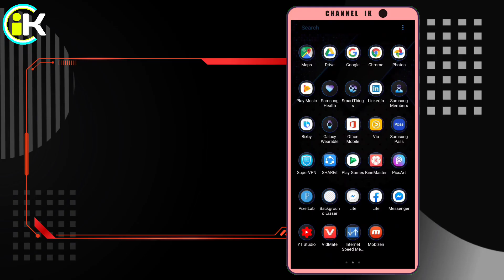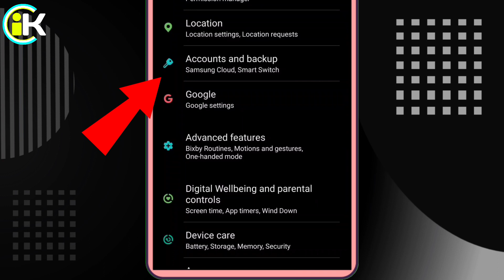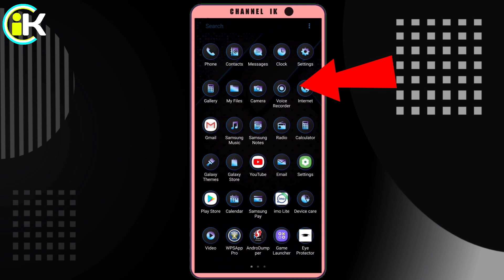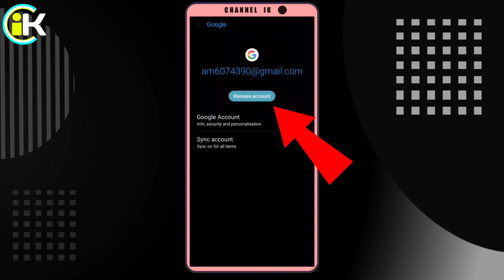জিমেইল আইডি ডিলেট করার নিয়ম মোবাইল থেকে | how to remove gmail account from mobile | channel ik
Gmail account delete, how to delete gmail account from mobile,
Today in this video I will show you how to delete gmail account from android phone,
I hope understanding this video all video all subject, you have a any question pls comment this video,

আশা করি আপনারা ভিডিওটি দেখে পুরোপুরি ভাবে বুঝতে পেরেছেন ।
ভিডিওটি ভাল লেগে থাকলে প্লিজ ভিডিওটি তে একটি লাইক দিন ও কম্মেন্টে এই ভিডিওর সম্পর্কে আপনার মূল্যবান মতামত টি শেয়ার করুন ।
এবং শেয়ার করে আপনার প্রিয়জনদের দেখার সুযোগ করে দিন ।
সব ধরণের ভাল ভাল ভিডিও পেতে প্লিজ চ্যানেল টিকে সাবসক্রাইব করে সাথে থাকুন ।

মোবাইল ফ্ল্যাশ related all videos
Bitcoin and online earnings all videos
Android phone other products review
Imo and WhatsApp related all videos
Facebook related all videos
YouTube related all videos
Video and pictures editing all videos

ʟɪᴋᴇ | sᴜʙsᴄʀɪʙᴇ | sʜᴀʀᴇ | ᴄᴏᴍᴍᴇɴᴛ
●▬▬▬▬▬▬▬ஜ۩۞۩ஜ▬▬▬▬▬▬●
ᴛʜᴀɴᴋ ʏᴏᴜ
●▬▬▬▬▬▬▬ஜ۩۞۩ஜ▬▬▬▬▬▬●